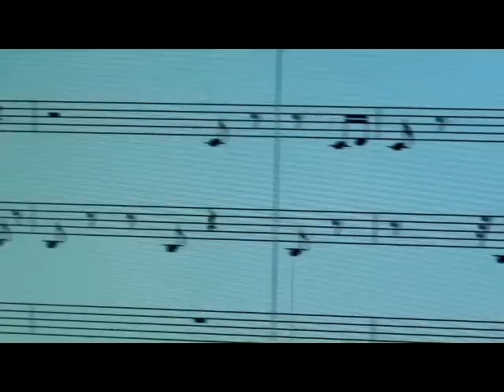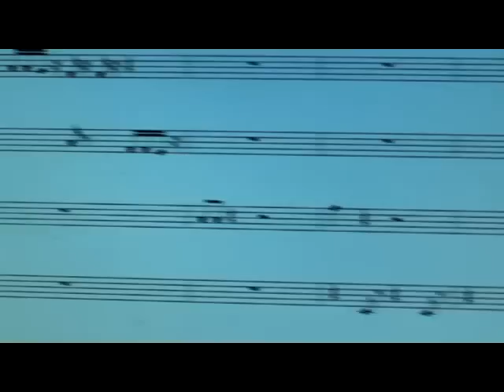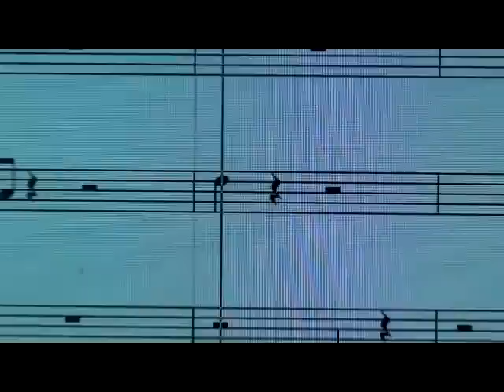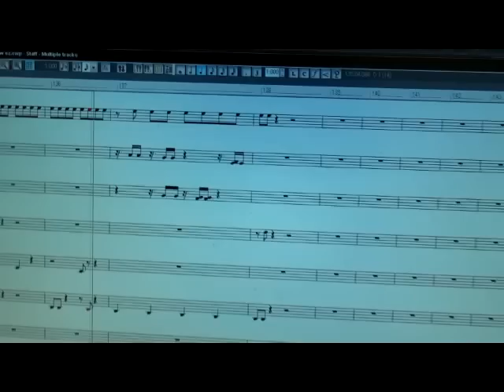Megadeth - Youthanasia (Instrumental)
One of the easier songs(possibly the easiest technique-wise!)
to play on the Youthanasia album - have fun singing along to it!

Some trivia / info:
guitars / bass recorded using Nuendo 4 with
line6 toneport ux1 (POD2.0)
EMG 60/81 Japanese Fernandez guitar (heavily modified)
Fender Jazz Bass ... a friend borrowed my other usual 'metal' bass :(

For drums: I use all kinds of various samples collected over the years
(giga sample, ezdrummer..etc) sampled and sequenced using SONAR 4.0.